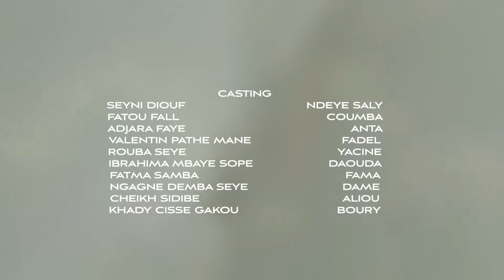Série - Mirage- Episode 26